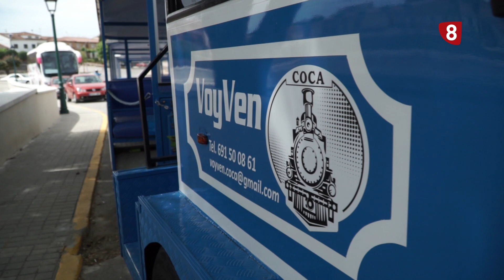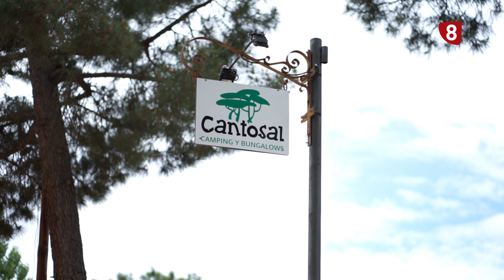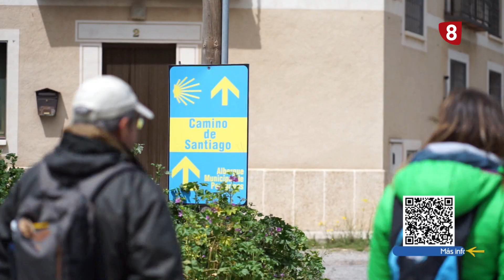A Santiago por Segovia| Etapa 8. De Nava de la Asunción a Coca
Siete kilómetros separan Nava de la Asunción de Coca, nuestro destino en esta octava etapa, en la que el mar de pinares segoviano es protagonista.